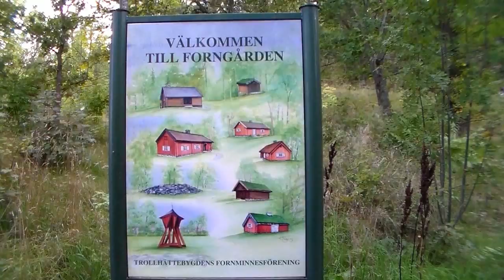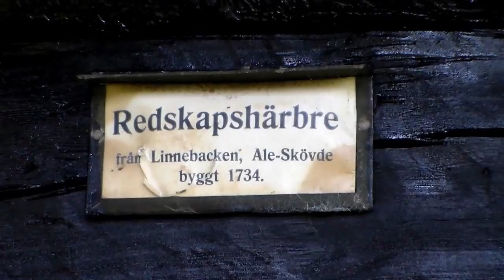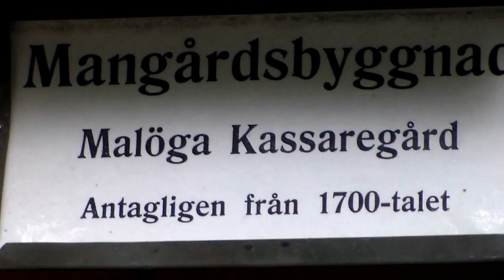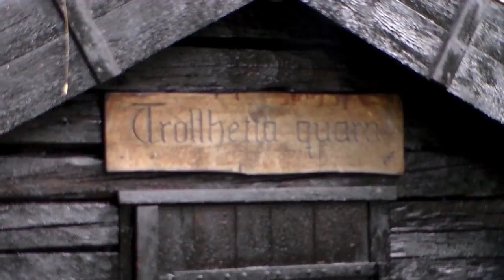FORNGÅRDEN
Hej och Välkomna  nu skall jag ge er en liten tur på Forngården i Trollhättan Forngården ligger ovanför Trollhättan centrum